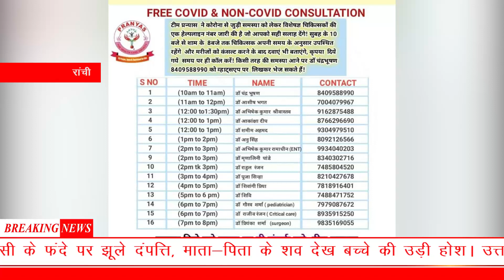प्रन्यास टीम ने कोरना को लेकर विशेषज्ञ चिकित्सकों द्वारा मुफ्त सलाह के लिए हेल्पलाइन नंबर की जारी।